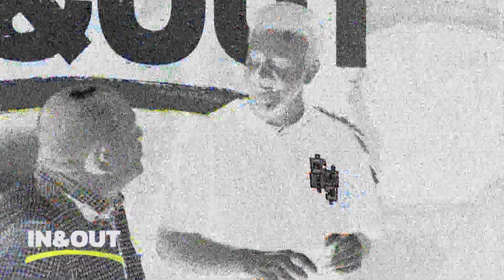Switch 21: Bahtir Cakolli provon prezentimi në emisionin In Out 21 Grade 26.07.2023